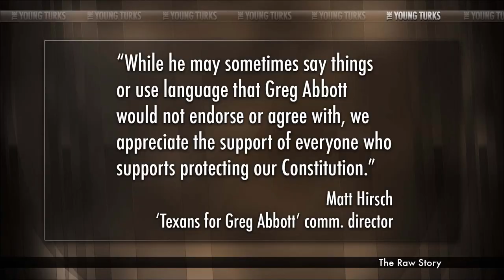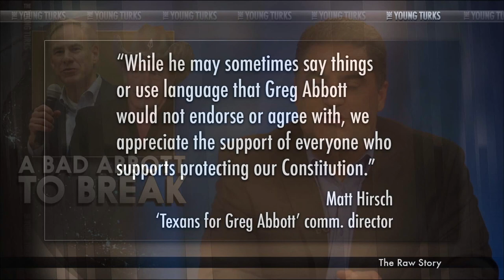Campaigning With A 'Sexual Predator' That Sh**s His Pants - What Is He Thinking?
*Republican Texas gubernatorial candidate Greg Abbott this week said that a Tuesday event with Ted Nugent would go on, even after Democrats reminded him of the conservative rocker's admitted history of sexual relationships with underage girls. The Dallas Morning News noted on Monday that Abbott had campaigned on his record of protecting women against Internet predators as attorney general, but refused to cancel a Tuesday appearance with Nugent, who admitted in a 1998 VH1 documentary that he had a history with young girls. * The Young Turks host Cenk Uygur breaks it down.